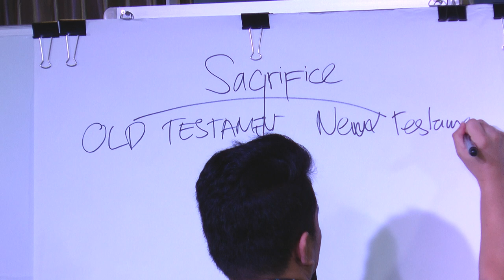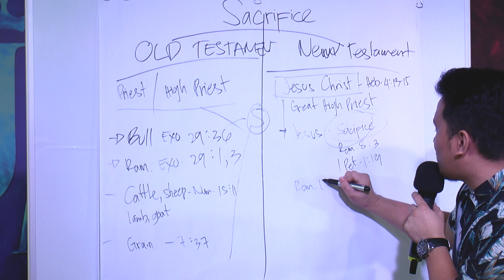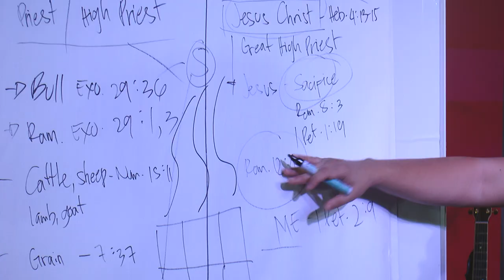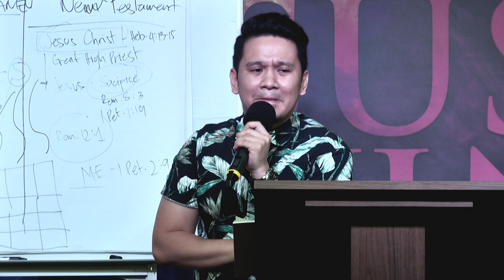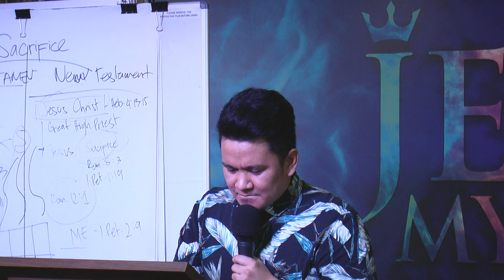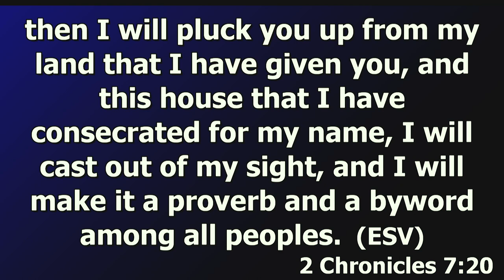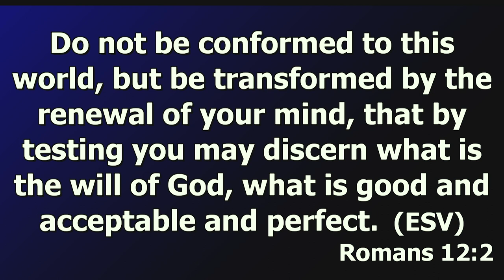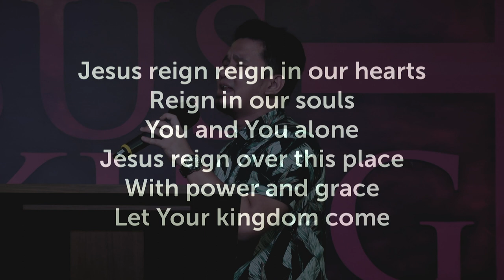You are an Altar of Worship | James Diamante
Speaker: James Diamante